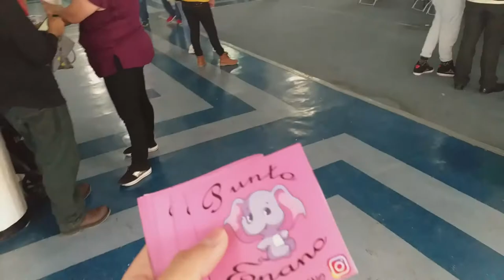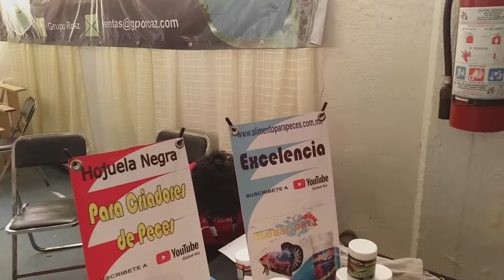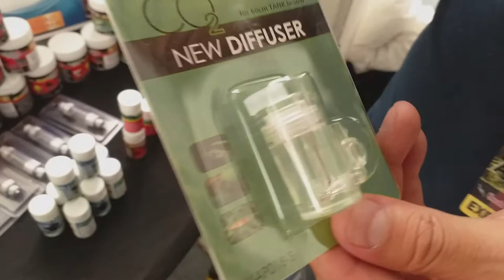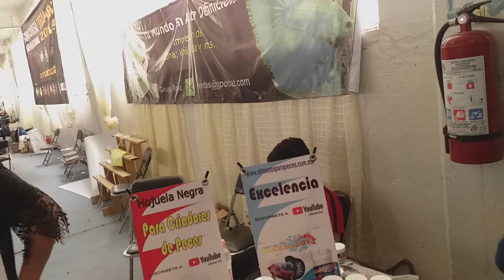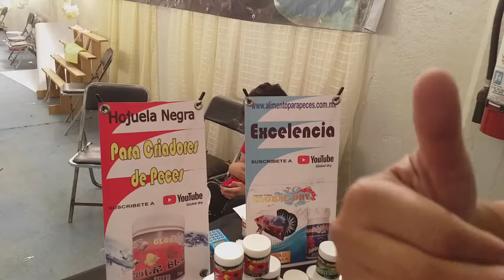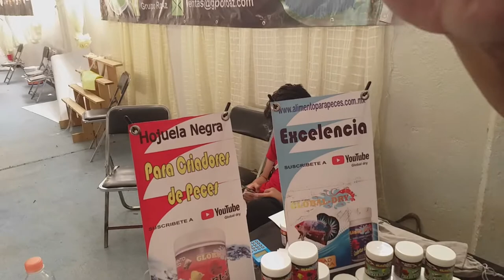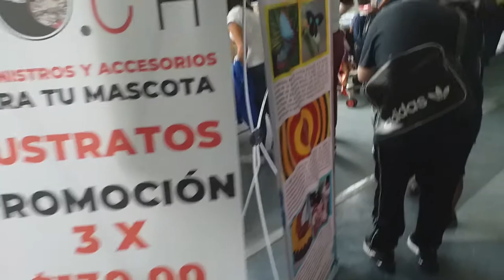Un dragon suelto en animalia #2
fui a la expo animalia, donde realmente me puse como niño en jugueteria, espero lo disfruten.

                               🤩SIGUEME😎

© Perfil Original & Auténtico®
DRAGON AZUL Ⓓ